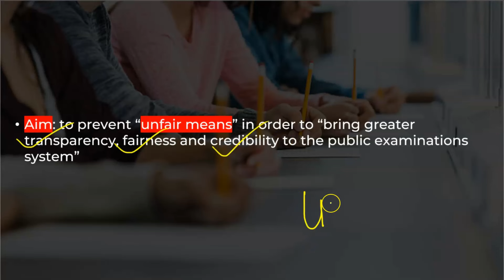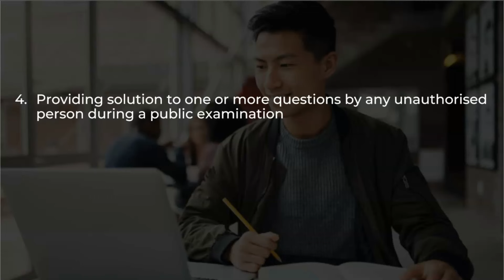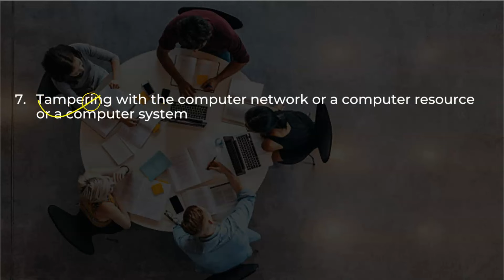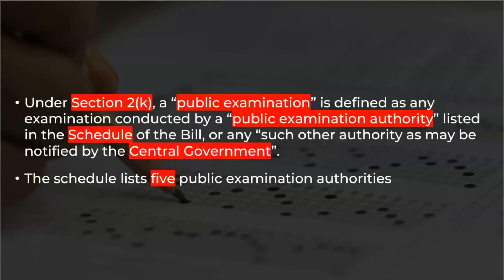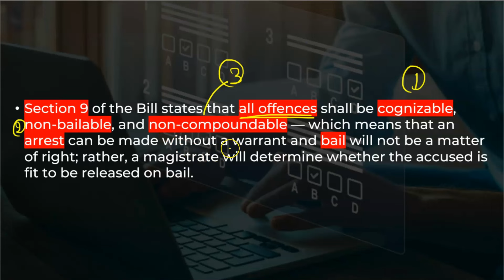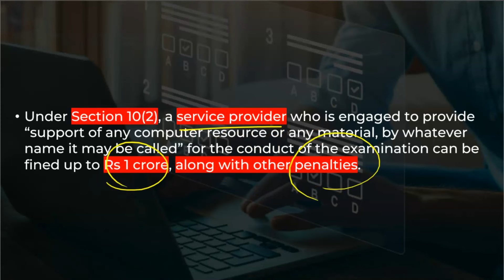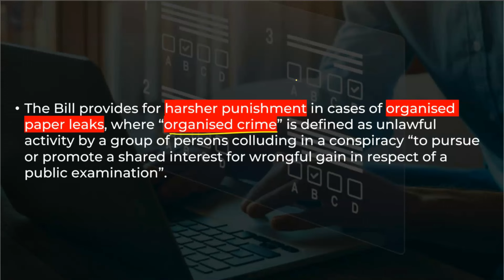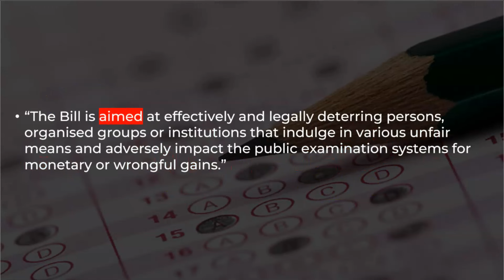Steps to prevent Paper Leaks | Public Examinations (Prevention of Unfair Means) Bill 2024 | UPSC SSC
📚 Exam Integrity Reinforced: Unpacking the Public Examinations (Prevention of Unfair Means) Bill, 2024! 💡📝

The Lok Sabha introduces the Public Examinations (Prevention of Unfair Means) Bill, 2024, aimed at fortifying transparency and credibility in public examinations. Join Prashant Mavani of Study Glows as we delve into the key provisions of this bill, deciphering its strategies to combat unfair practices and bolster the integrity of public exams.

🔍 Key Highlights of the Bill:

    Identifies actions constituting unfair means, including tampering with networks and fake exams
    Targets individuals or groups impacting public exams for personal gain
    Proposes stringent penalties for malpractice-involved service providers
    Envisions a National Technical Committee for digital security, fool-proof IT systems, and national infrastructure standards

🌐 Strategies for Exam Security:
Unpack the comprehensive approach outlined in the bill to maintain the sanctity of public examinations. Understand how it addresses evolving challenges, including digital tampering and fraudulent practices.

🛡️ National Technical Committee:
Explore the role of the proposed National Technical Committee in establishing and maintaining digital security measures, fool-proof IT systems, and national infrastructure standards. Learn how these measures aim to create a robust examination process.

Our Courses
1 Personality Development course
2 Personality development course for females
3 UPSC Foundation course
4 UPSC Current affairs course
5 NCERT for all Govt Exams
6 Banking Courses
7 SSC GD Course
8 NTA NET Paper 1 Course
9 GS Polity

Share your thoughts and questions in the comments as we navigate through the complexities of the Public Examinations (Prevention of Unfair Means) Bill, 2024.